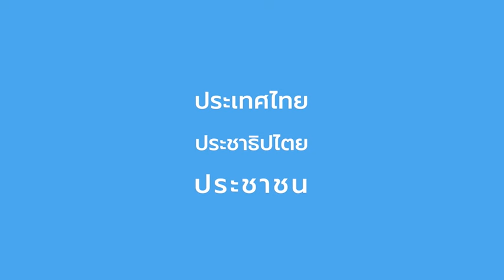“มาดามเดียร์” ชวนคน ปชป.ทั่วประเทศ ร่วมฟื้นฟูศรัทธา-อุดมการณ์ สร้างการเมืองที่เป็นธรรมและเท่าเทียม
“มาดามเดียร์” ชวนคนปชป.ทั่วประเทศ ร่วมฟื้นฟูศรัทธา-อุดมการณ์ สร้างการเมืองที่เป็นธรรมและเท่าเทียม กลับมาเป็นสถาบันการเมืองที่ยั่งยืนด้วยกันอีกครั้ง